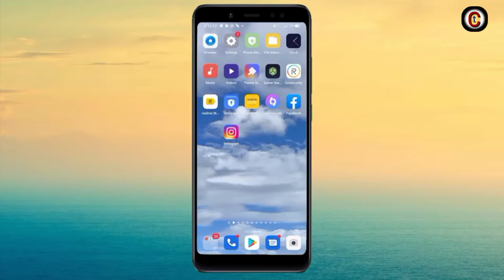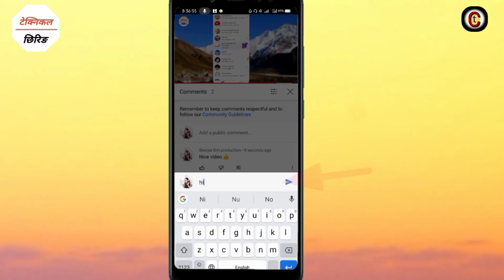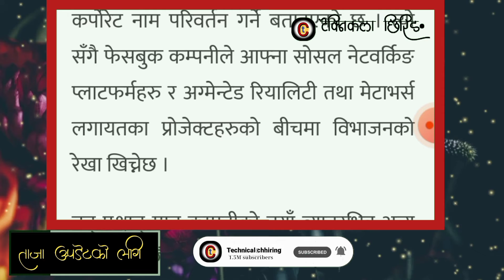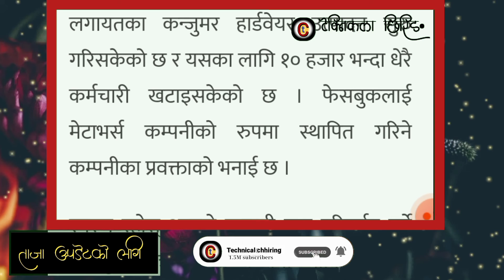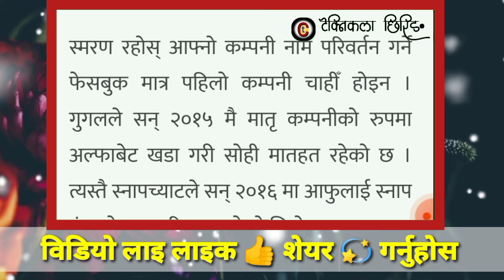Facebook Name change | Omg | Why Facebook Name | Facebook app Name change